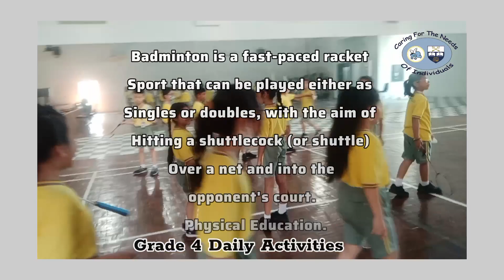Batminton Class Grade 4.